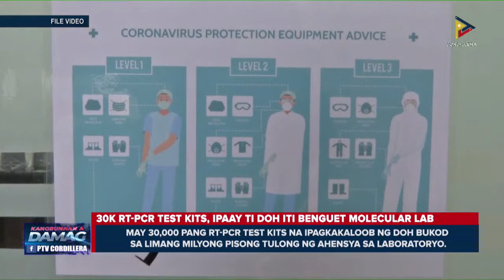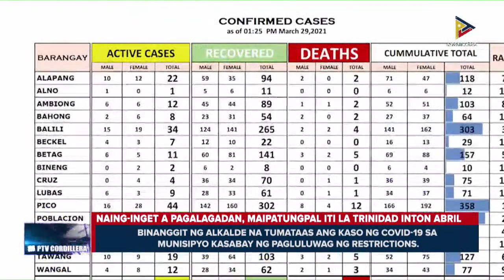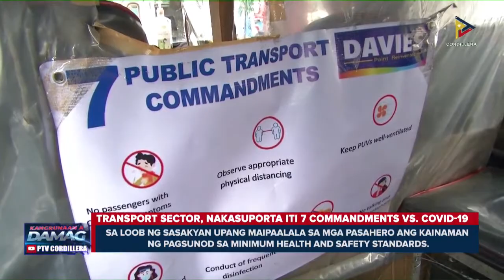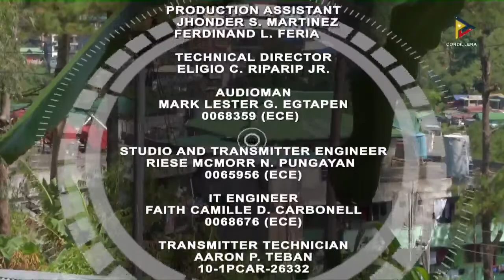ITAN: Dagiti nababara a damdamag a sagot kadakayo ti Kangrunaan a Damag Newscast | March 30,2021